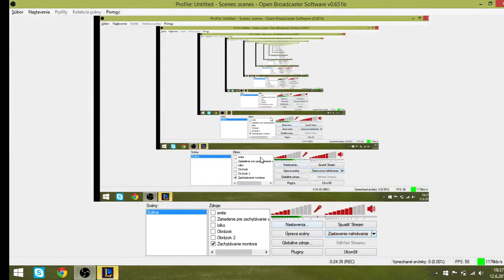League Of Legends- Fizz midlane (SLOVENSKY)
Zahral som si s platina hracmi hru ktora sa mi velmi podarila :) typci boli skveli ci uz v mojom alebo enemy teame a strasne som sa bavil dufam ze ohodnotite video palcom hore :)